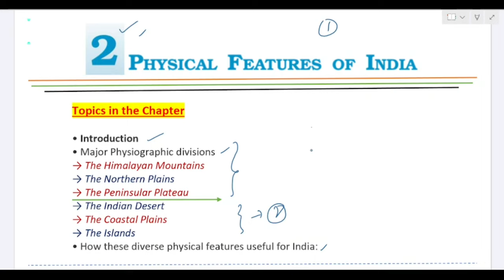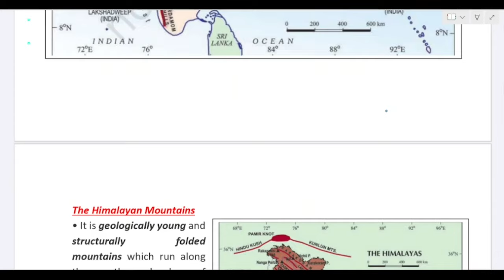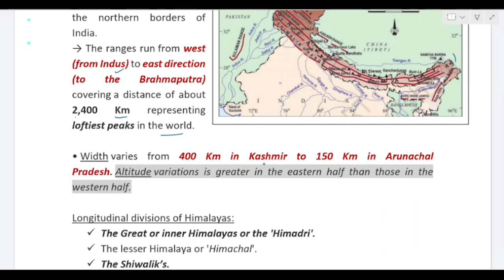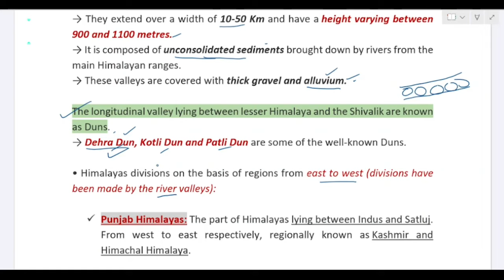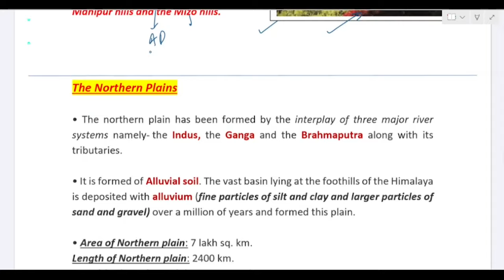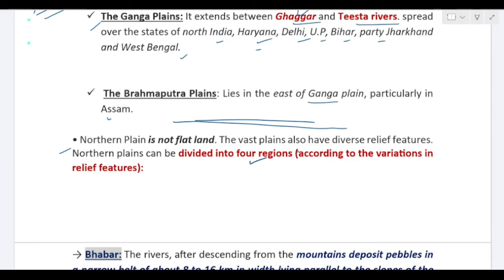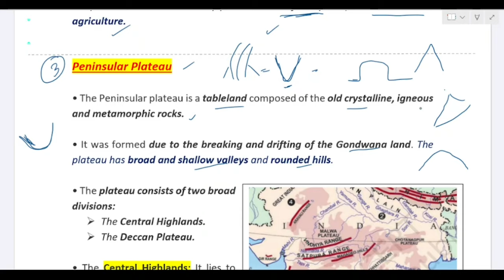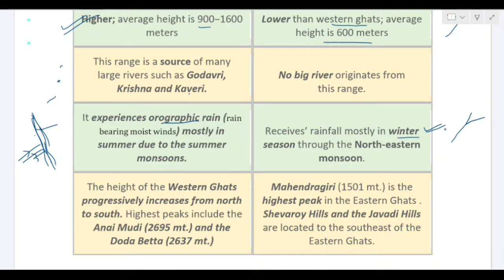Physical Features of INDIA | Class 9 Geography Chapter 2 | Part 1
Physical Features of INDIA | Class 9 Geography Chapter 2 | Part 1| By Moonstone Classes

In this video followings topics have been covered :
- Introduction,
- Major Physiographic divisions of India,
- The Himalayan Mountains,
Longitudinal divisions of Himalayas:
 The Great or inner Himalayas or the 'Himadri'.
 The lesser Himalaya or 'Himachal'.
 The Shiwalik’s.
- The Purvachal or Eastern hills and mountains,
- The Northern Plains,
- The Northern Plain is broadly divided into three parts,
- Peninsular Plateau,
- The plateau consists of two broad divisions:
 The Central Highlands.
 The Deccan Plateau.
- The Western Ghats and the Eastern Ghats.

HOPING THIS VIDEO WILL HELP IN CLEARING STUDENTS CONCEPT AND MAKE EXAM READY.